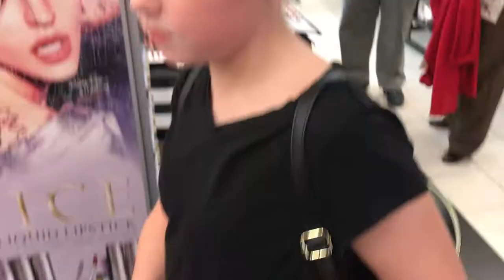My Town Finally Has a Sephora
Here is a little recap of the Sephora Grand Opening! I don't have to drive 45 mins to try out makeup anymore which makes me super happy! If ya'll would like me to I can film a video on my favorite things from sephora and I can bring ya'll into sephora and show you more makeup if ya'll would like!

XOXO~Madi